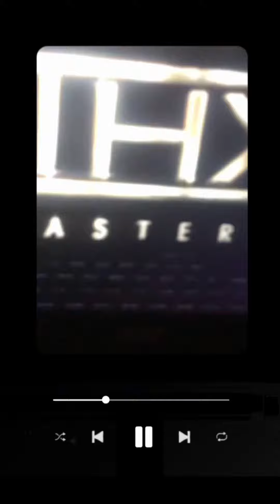Watches The THX Halloween Logo Halloween Intro 2023